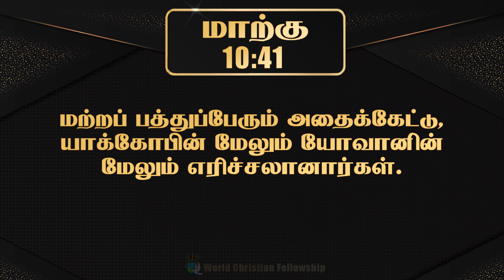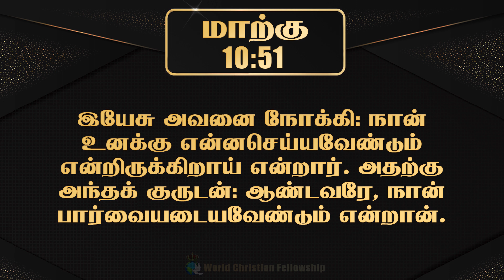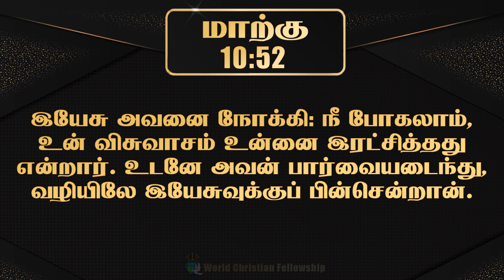Tamil Audio Bible -மாற்கு அதிகாரம் 10 - Mark chapter 10